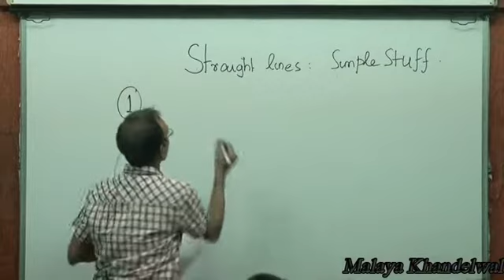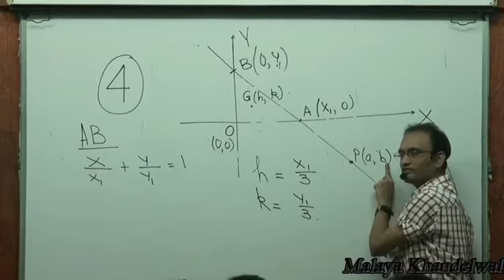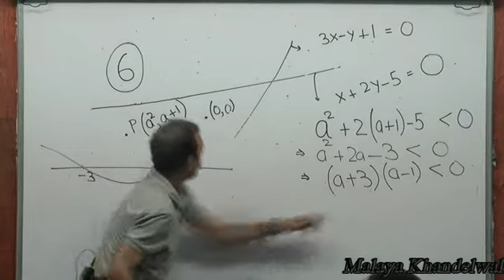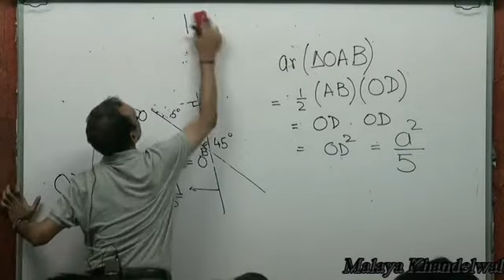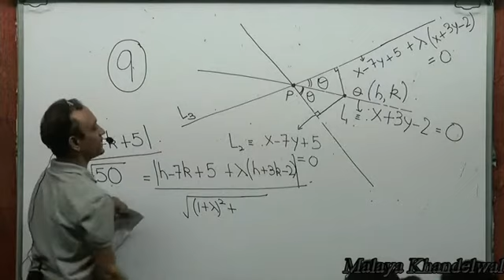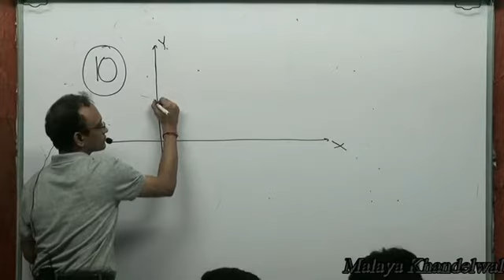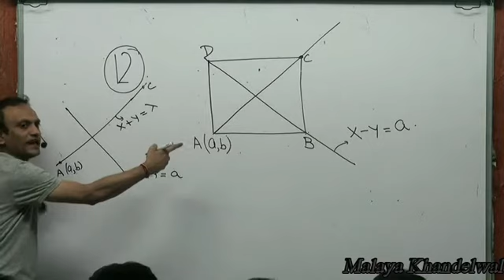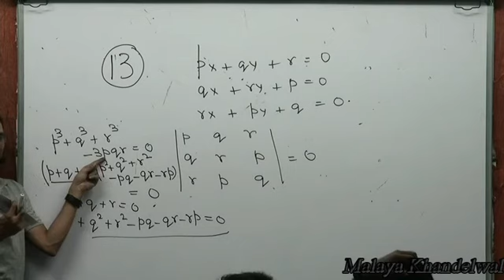Straight Lines Class 6..STRAIGHT LINES SIMPLE STUFF, a set of problems for JEE Mains/Advanced